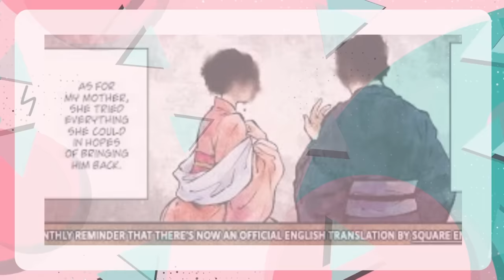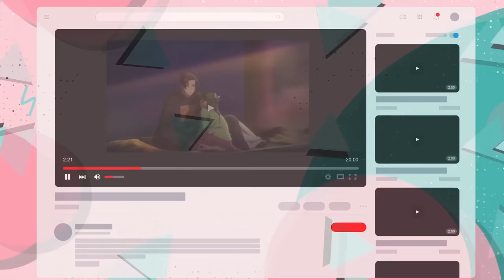La trágica historia de amor de los padres de Maomao 💔​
✵ ✦ATENCION SPOILERS ✦ ✵
Este video tiene información de todo lo que veremos en la segunda parte de la temporada 1 del anime Los diarios de la boticaria. Espero que sea de su agrado esta historia trágica de amor sobre los padres de Maomao 🍭